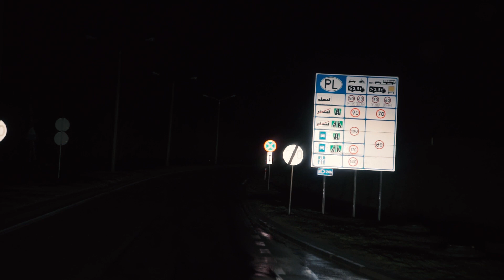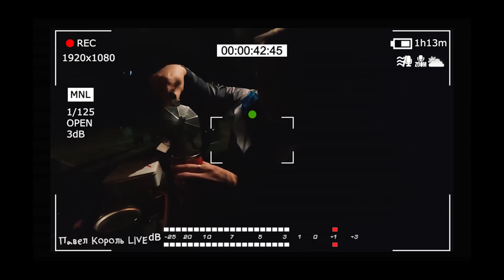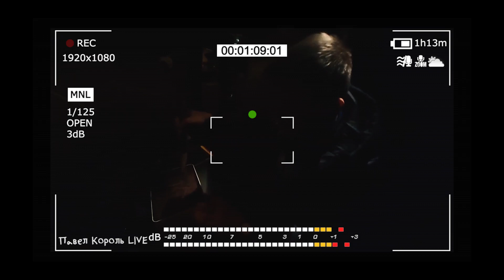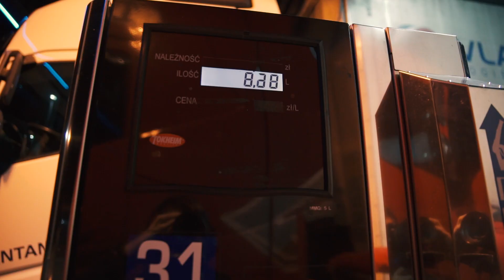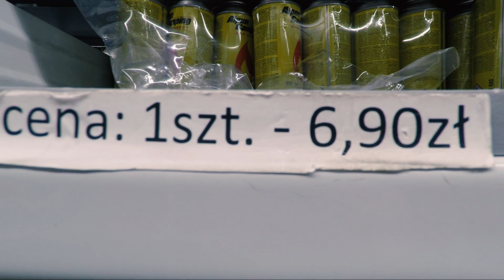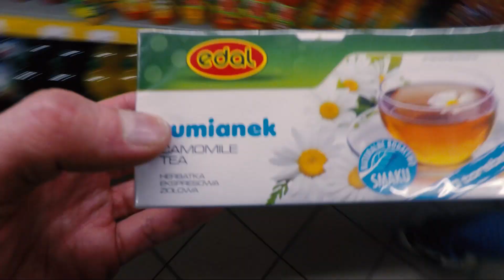poland По Польше, как ветер.Трак стоп/трак шоп, 24й км,закупы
Привет друзья, наша Вуэльта начинает набирать обороты)

В этой серии,  @Павел Король LIVE   штурмует польшу и действует строго по инструкциям (заправки, оплата дорог) компании и пытается выскочить на дневной режим работы...

*рады сообщить,что на сайте мы номинированы в категории "Дальнобой за границей"
будем благодарны Вам,если поддержите нас и проголосуете за нас на сайте

Добро пожаловать на официальный канал латвийской компании "kreiss",который показывает и рассказывает о работе водителем дальнобойщиком по Европе. Ведущим нашего блога с мая 2016 года  является наш опытный и весёлый водитель, Павел Король...следите за его приключениями на нашем канале)

© Информация для СМИ и любых информационных площадок: вы можете использовать или копировать материалы из этого ролика полностью или частично, но обязательно с указанием ссылки на это видео или канал "Kreiss".

© Informācija plašsaziņas līdzekļiem un informācijas vietnēm: jūs varat pilnībā vai daļēji izmantot vai kopēt materiālus no šī videoklipa, tomēr vienmēr jānorāda atsauce uz šo video vai kanālu "Kreiss".

© Information for the mass media and any information sites: you can use or copy the materials from this video in the whole or in part, but you have to indicate the link to this video or the "Kreiss" channel.